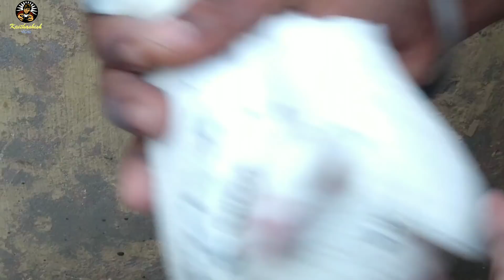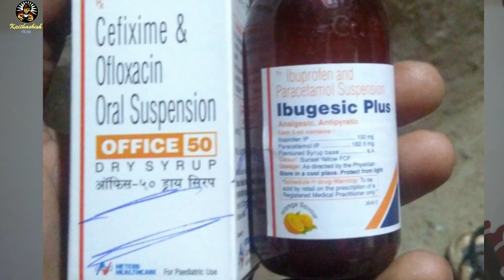sale over by ashish bhai delhi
leave ur No in comment section
Shalimar bagh, near fourtis hospital

ashish.kaithwas2